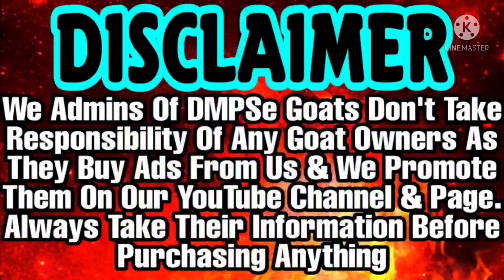Top Quality Kota Kid From Jungle Lambe Kaano Me | Budget Me